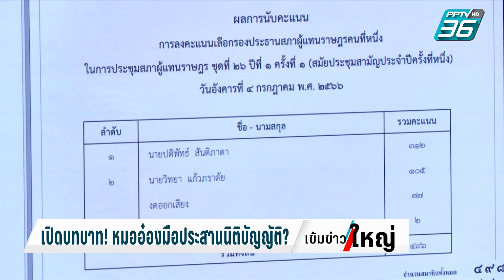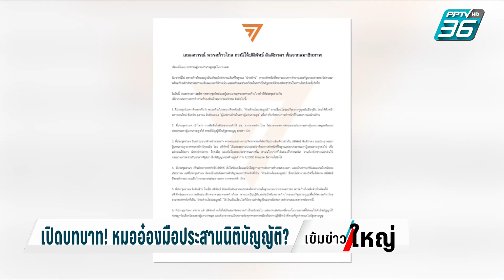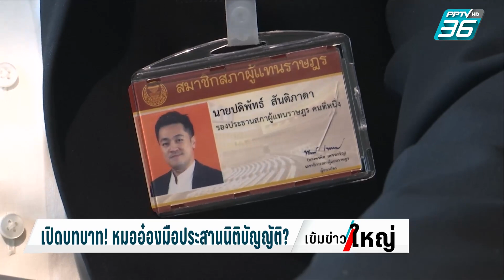เปิดบทบาท! หมออ๋องจากฝ่ายค้านสู่มือประสานนิติบัญญัติ | เข้มข่าวใหญ่ | 2 ม.ค. 67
การเมืองไทยตลอดปีที่ผ่านมา มีเรื่องให้ติดตามต่อเนื่อง หนึ่งในนั้นคือ การถูกผลักออกจากก้าวไกล เพื่อให้ยังคงตำแหน่งรองประธานสภาผู้แทนราษฎร คนที่ 1 ของ "นายปดิพัทธ์ สันติภาดา" เทคนิกการฝากเลี้ยงถูกพรรคที่ยึดมั่นในหลักการหยิบมาใช้ในวันที่จนมุม ถือเป็นการเรียนรู้ กลการเมืองได้ดี